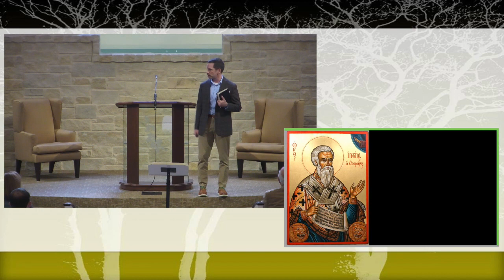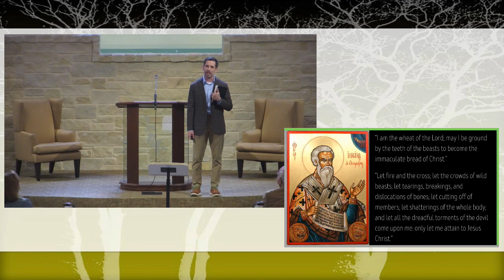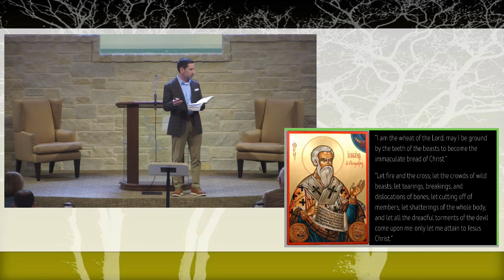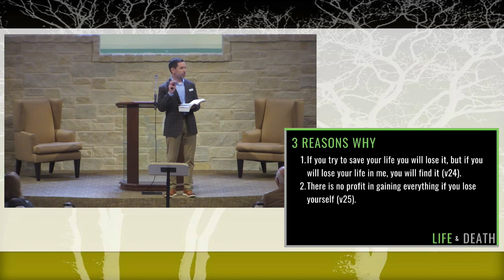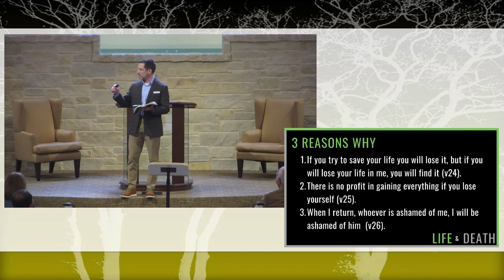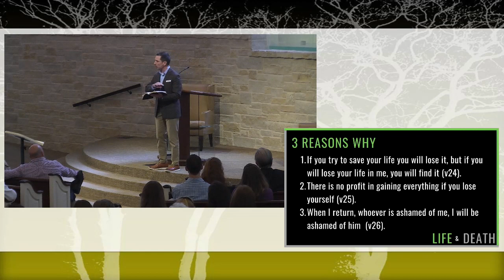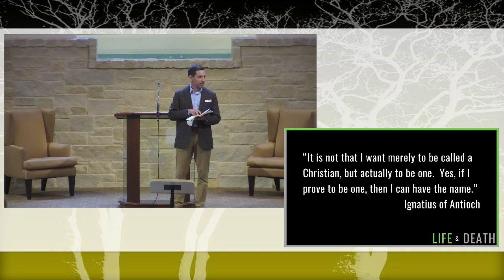2023 03 05 Sun AM Shawn Montandon